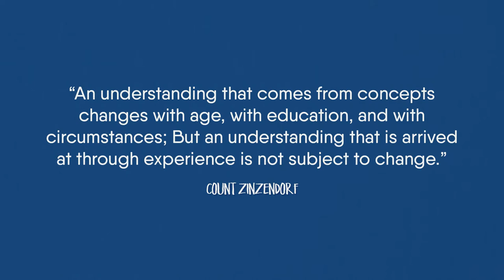Loving God With All of Your Heart - Dr. Michael Youssef Sermon Excerpt | The Church of The Apostles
Loving Jesus with all of your heart means to spend time delighting in His presence, and letting Him dwell in the very center of your being and life. This requires building intimacy not only by being in prayer, but also giving Jesus the chance to talk back by making time to sit quietly in His presence.

The more time you spend in intimacy with Jesus, the more you know Him, love Him, and want to love Him. Conversely, not spending time in intimacy with Jesus will cause your faith to get weaker and weaker.